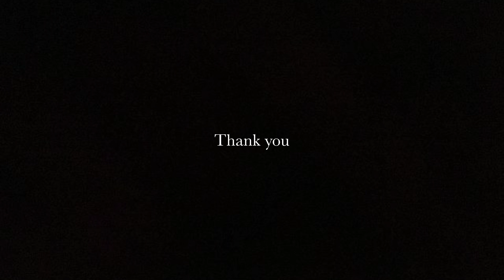30만원대의 합리적인 젠타 디자인과 스켈레톤 : 대세와 대조의 에리스 골드 볼타닉 (Arise Gold Voltamic)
Arise Gold Voltamic

D: 41.5mm
LTL: 47.5mm (57mm)
T: 12.5mm
M: NH70A
PRICE : 392,000원

에리스골드 볼타닉 포함 스켈레톤&오픈하트 둘러보기

Music Credit
timelines charlie ryan